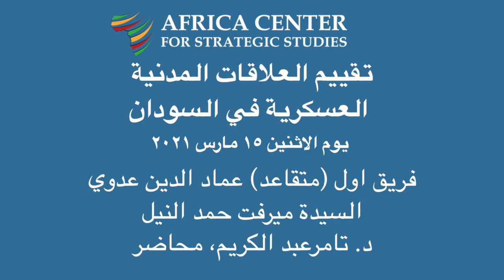تقييم العلاقات المدنية العسكرية في السودان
إعادة تصور قطاع الأمن في السودان : سلسلة الندوات عبر الإنترنت عن السودان
الجلسة ٢ : تقييم العلاقات المدنية العسكرية في السودان
مُقدم من USIP و ACSS

• تقيم التجربة السودانية في العلاقات المدنية العسكرية من التحولات السابقة
• مناقشة التحديات من أجل تعزيز الحوار وبناء الثقة بين الجهات الأمنية والمدنيين خلال التحولات الديمقراطية في السودان، بما في ذلك الجهات الفاعلة في المجتمع المدني للحفاظ على مطالبهم من أجل حكم أفضل ، وفهم المواطنين لأدوارهم ومسؤولياتهم في المسائل الأمنية في ظل الديمقراطية ، وكيف قد تحتاج توقعات المتخصصين الأمنيين بشأن المدنيين إلى التغيير مع استمرار الانتقال.
• تبادل الفرص والدروس المستفادة لتحسين العلاقات المدنية العسكرية خلال الفترة الانتقالية الحالية.

انقر هنا للحصول على صفحة ويب البرنامج ، مع القراءات الموصى بها والسير الذاتية للمتحدثين: